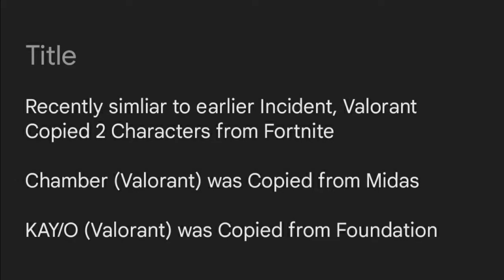Valorant Copied Fortnite